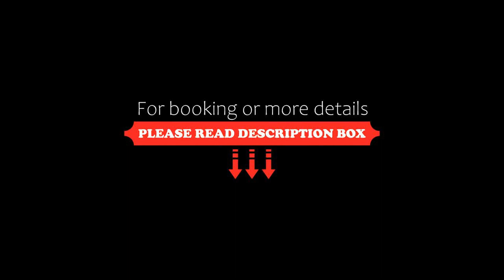OYO 84754 Hotel Mamta Residential, Patna, India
About Property:
Set in Patna, OYO 84754 Hotel Mamta Residential features a shared lounge. This 3-star hotel offers a shared kitchen. The accommodation provides room service, and organising tours for guests.
The rooms at the hotel are equipped with a seating area and a TV. All units will provide guests with a fridge.
Bihta is 33 km from OYO 84754 Hotel Mamta Residential, while Sonpur is 3.9 km away. Jay Prakash Narayan Airport is 14 km from the property.
Property Type: Hotel
Address: NH19, NH19, Sonepur, Saran, Bihar, India, Patna, 841231 Patna, India
Searching For
1. OYO 84754 Hotel Mamta Residential - Patna - India
2. OYO 84754 Hotel Mamta Residential - Patna - India Address
3. OYO 84754 Hotel Mamta Residential - Patna - India Rooms
4. OYO 84754 Hotel Mamta Residential - Patna - India Amenities
5. OYO 84754 Hotel Mamta Residential - Patna - India Offers and Deals
Audio Credit:
Track Title: Reasons To Hope
Artist: Reed Mathis